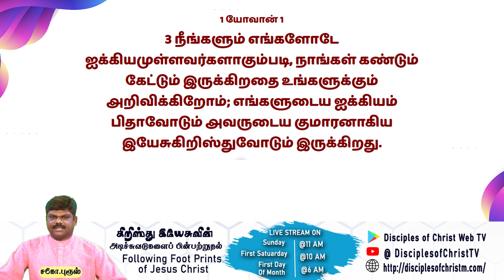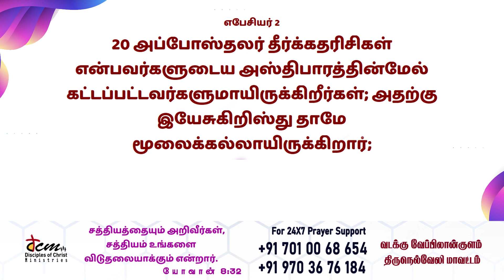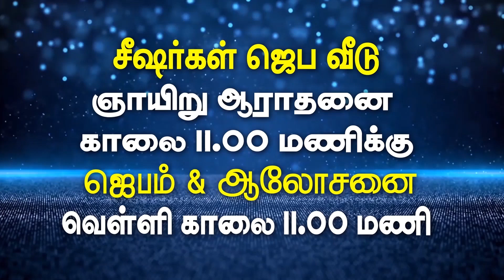ஐக்கியம் யாரோடு?: Tamil Christian Message: Bruce Ropson:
84 ¦ Asaph_Psalms ¦ ஆசாப்பின் சங்கீதம் ¦ சர்வவல்லவரின் நிழல் ¦ Sarvavallavarin Nizhal ¦ Psalms ¦ சங்கீதம் ¦ bruceropson ¦ dcmmedia ¦ iykkiyam yaarodu? ¦ ஐக்கியம் யாரோடு? ¦ Union with whom? ¦ Bruce Ropson

சங்கீதம் 73:23. ஆனாலும் நான் எப்பொழுதும் உம்மோடிருக்கிறேன்; என் வலதுகையைப் பிடித்துத் தாங்குகிறீர்.

2/1 Main Road, North Street

For Ministry Support
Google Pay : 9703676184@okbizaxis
For Social Activity Support (Remembering Poor):
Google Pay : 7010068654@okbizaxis